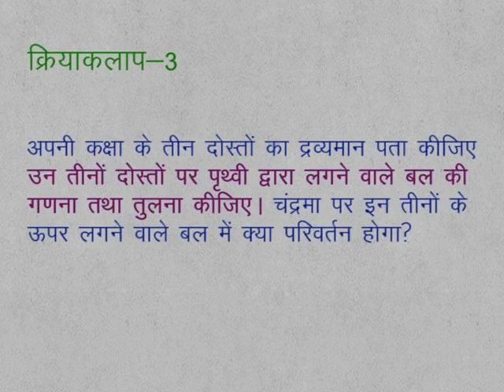CLASS 9th SCIENCE | CHAPTER 11 | Gravitation | 11.4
CLASS 9th SCIENCE | CHAPTER 11 | Gravitation | 11.4 | Activity 3 |